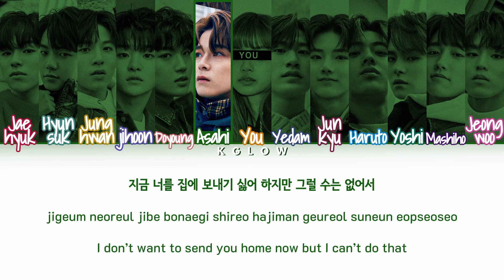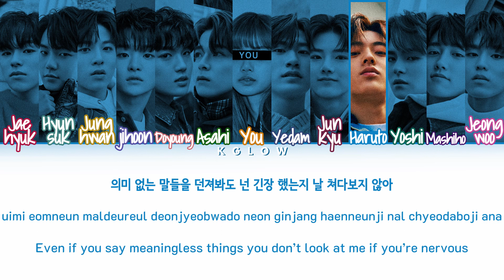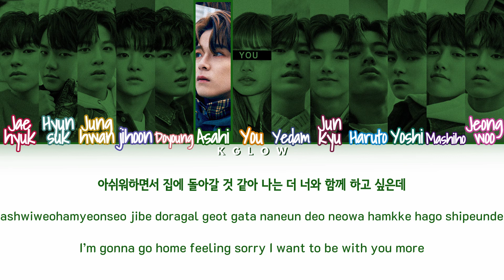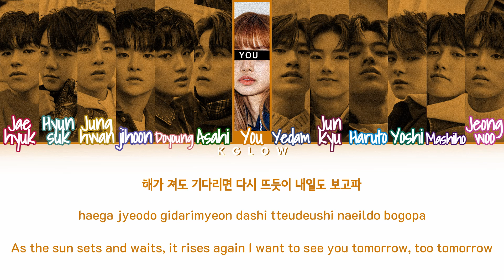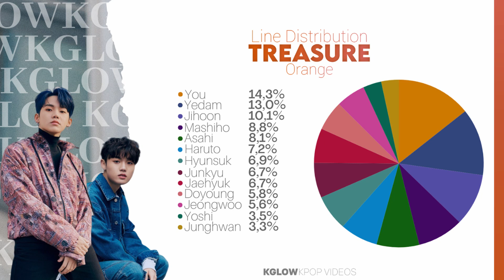[Karaoke] TREASURE (트레저) "ORANGE" (Color Coded Eng/Han/Rom/가사) (13 Members)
Request by: Orng ckp, Yuliana Budiastuti and no free

• Song: ORANGE
• Album: "THE FIRST STEP : TREASURE EFFECT"
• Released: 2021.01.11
• Member: Hyunsuk, Jihoon, Yoshi, Junkyu, Mashiho, Jaehyuk, Asahi, Yedam, Doyoung, Haruto, Jeongwoo, Junghwan.
• My Bias: Yedam.